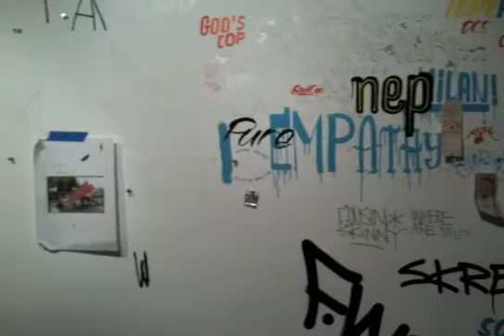ESPO @WHITE WALLS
ESPO opening. White Walls. SF